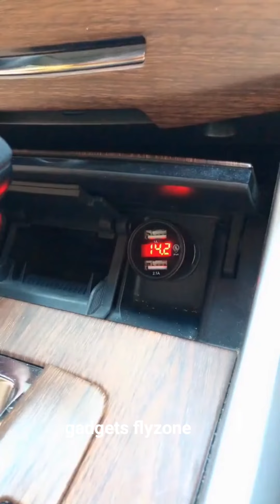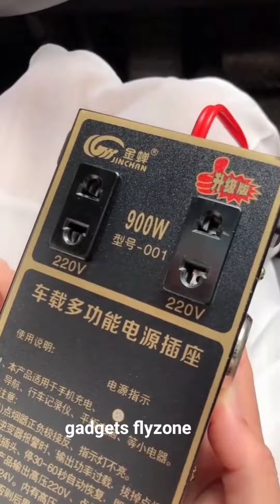home appliances // new gadgets 2022 // Smart appliances //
MUSIC SOURCE - Youtube Creator Studio